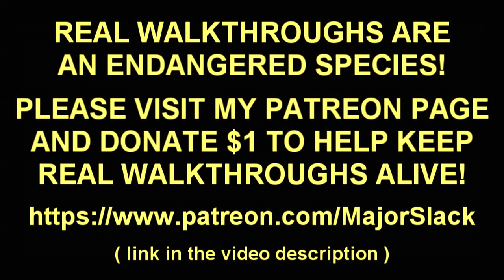Skyrim Pure Thief Build Walkthrough 100% STOLEN LOOT Part 23: The Epic Bow Business Run [1/3]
Here's how to create a Skyrim pure thief build from scratch on Legendary difficulty.